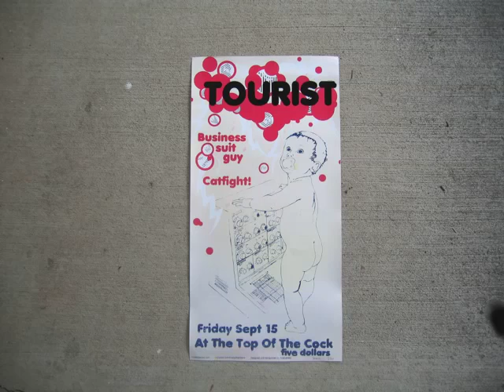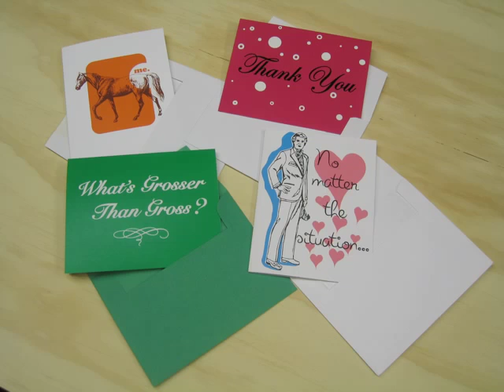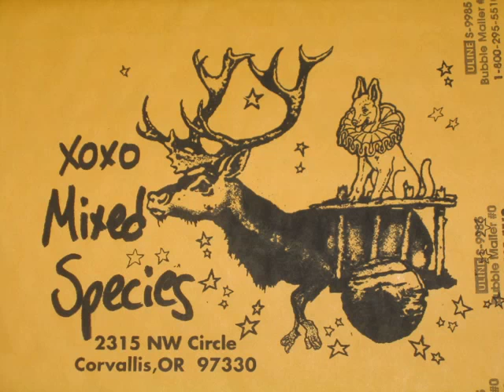Mixed Species = Fun w/music from Big Rapper T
A bunch of pics of products, us messing around our art walk in Sac and more of us screwing around. Music by Big Rapper T, soon to be featured on the first Mixed Species music compilation.